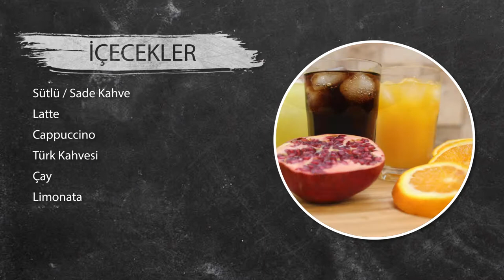OKLAVA - MENU 1